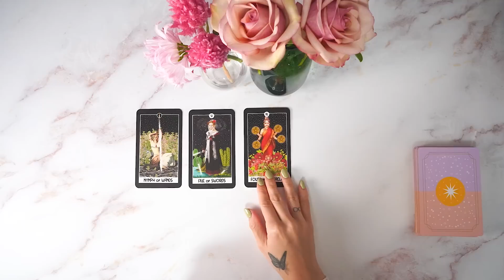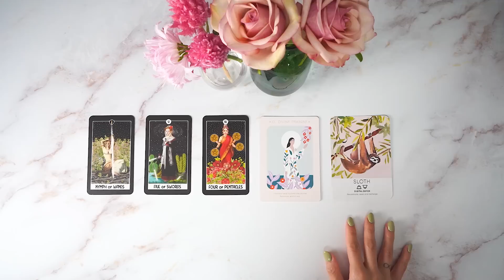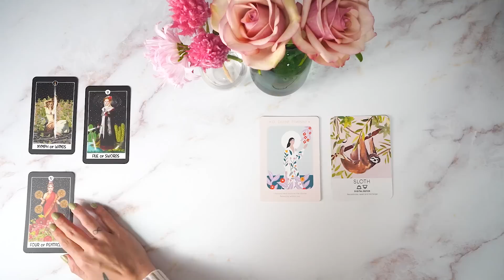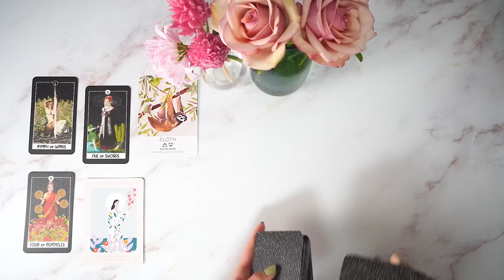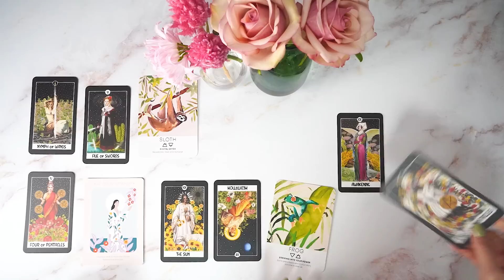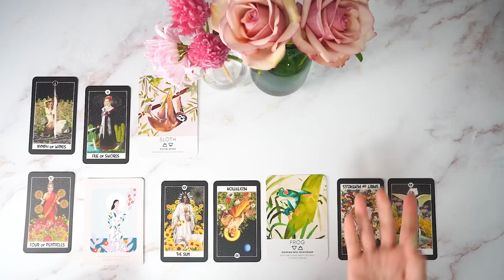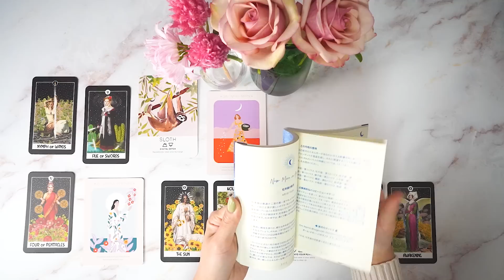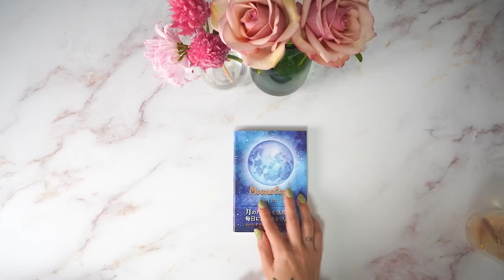真実のあなたを遮るエゴとの向き合い方🌓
この動画が表示されて、見るという選択をしたパラレルにいる皆へ
無選択カードリーディング